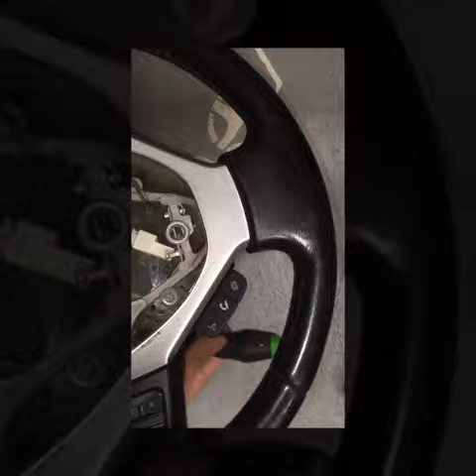Démontage du volant Airbag Suzuki Vitara 2015 - Dr.VOLANT